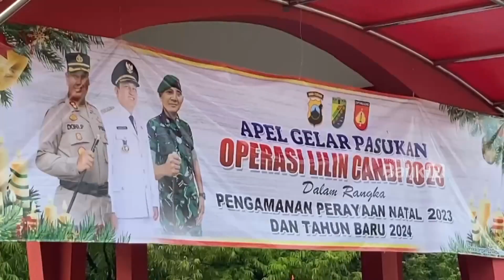AMANKAN PERAYAAN NATARU, 435 PERSONIL GABUNGAN DI KOTA PEKALONGAN DISIAGAKAN